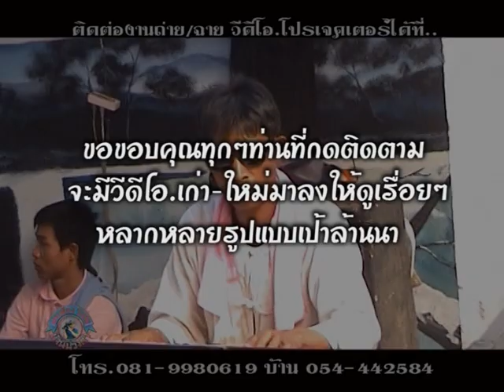แห่คณะแมงแก็งแก่ประยุกต์ ตอน 6 ประเทืองวีดีโอ.นำเสนอ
ศูนย์รวมสื่อความบันเทิงทุกรูปแบบ รวมเอาศิลป์วัฒนธรรมประเพีณีต่างๆของล้านนาเก่า-ใหม่ ติดต่อการแสดงทุกแขนงได้ที่.080-7911029 หรือ 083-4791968 ทางไลน์ 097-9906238 ยินดีจ๊าตนักที่ติดต๋ามคับผม